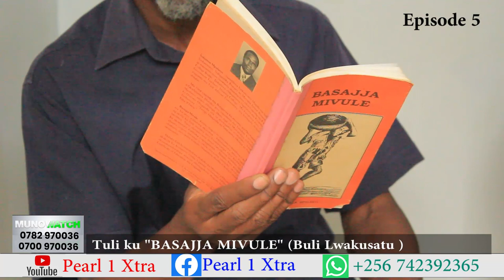BASAJJA MIVULE episode 5. kano kali bulala